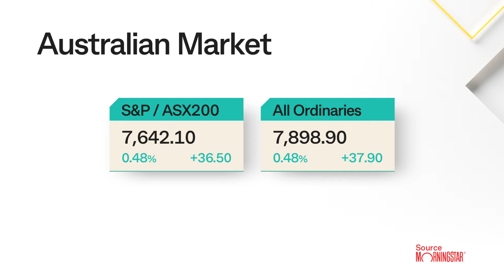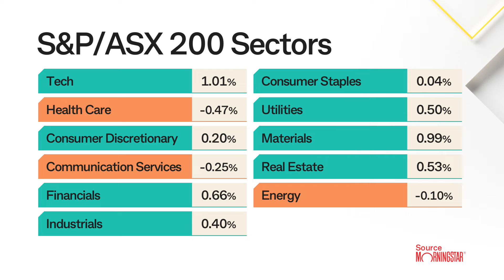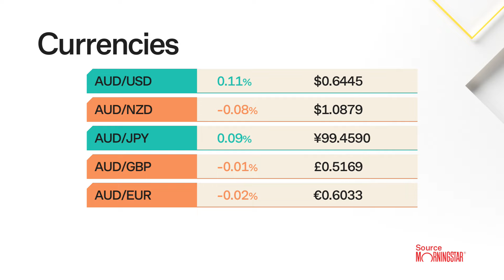Market Close 18 Apr 24: ASX boosted by jobs and quarterly updates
The Aussie market bucked the trend on Thursday, lifting by 37pts or 0.5% despite falls on Wall Street. The positive session was partly driven by a better than expected jobs report and some strong quarter updates.